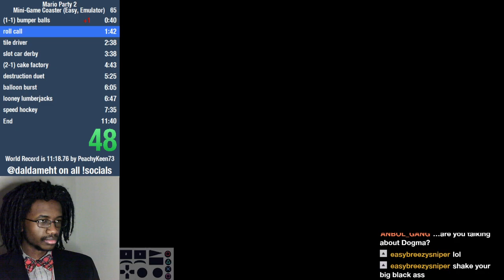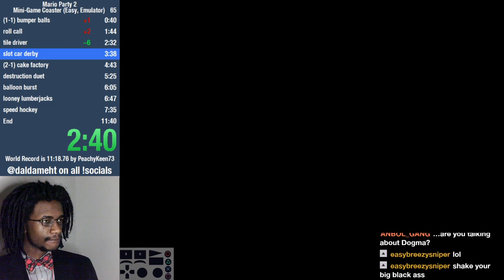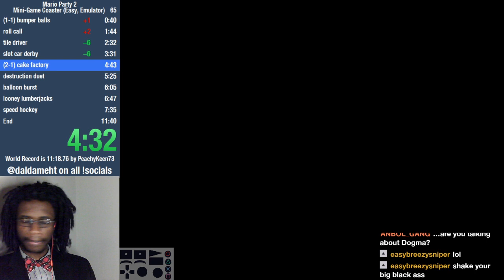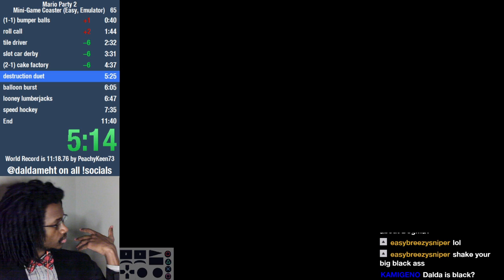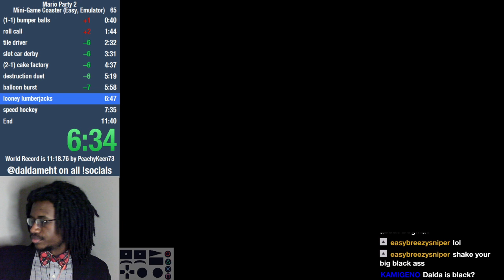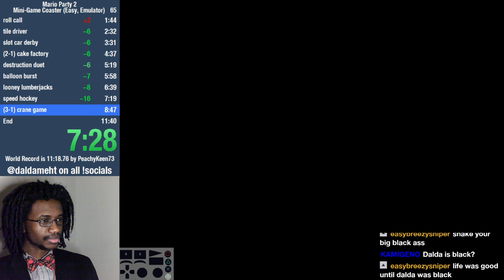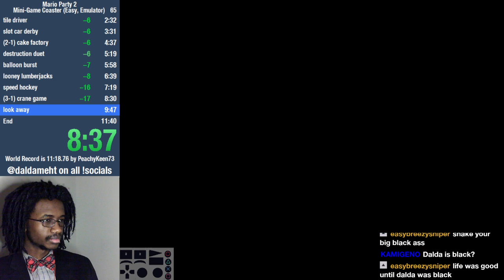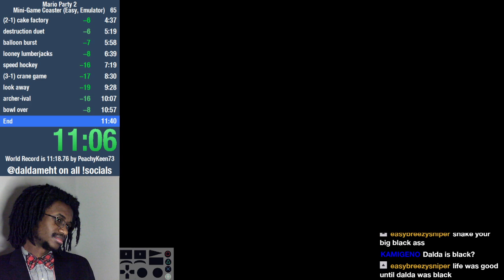Mario Party 2 (Emu) Easy Coaster speedrun in 11:32 by Daldameht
finally